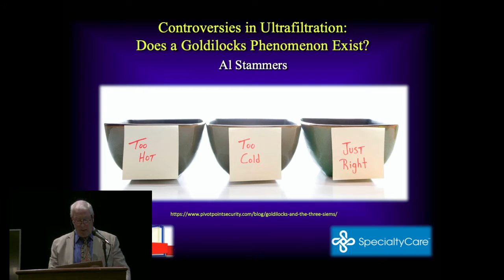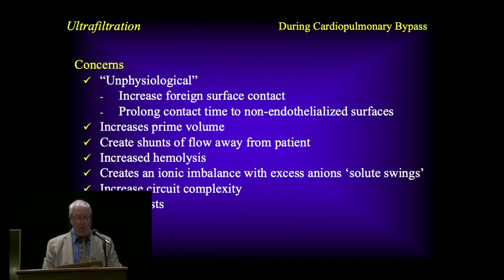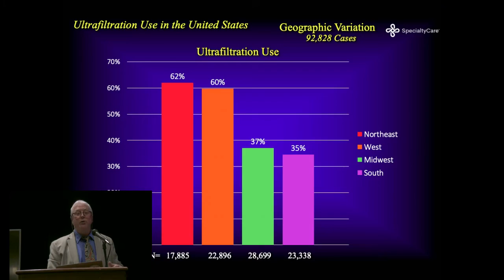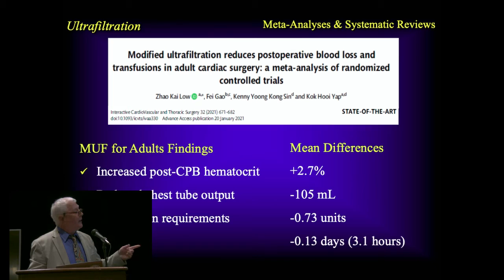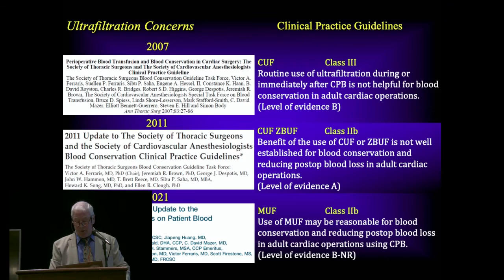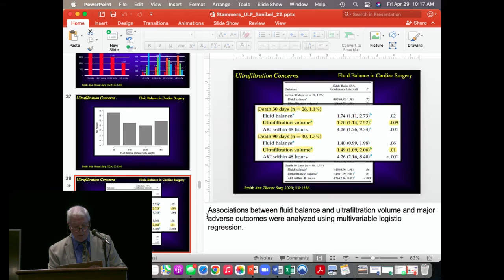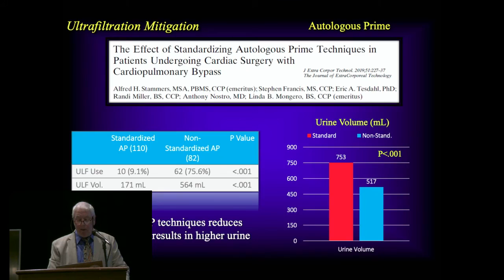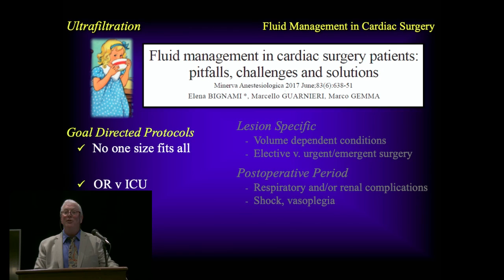Controversies in Ultrafiltration: Does There Exist a Goldilocks Phenomenon?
Alfred H. Stammers, MSA, PBMS, CCP (Emeritus), Vice President of Clinical Quality and Outcomes Research, Medical Department, SpecialtyCare